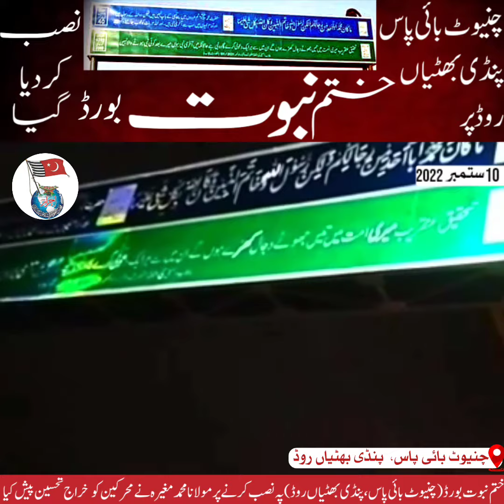ختم نبوت بورڈ چنیوٹ میں نصب کردیا گیا|چوہدری پرویز الٰہی|عمار خان یاسر|محمد حنیف|مولانا محمد مغیرہ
چنیوٹ بائی پاس ،  پنڈی بھٹیاں روڈ پہ آیت و حدیث خاتم النبیین حضرت محمد صلى الله عليه واله وسلم والا خوبصورت بورڈ پنجاب اسمبلی کے وزیراعلیٰ جناب چوھدری پرویزالٰہی ، جناب حافظ عمار یاسر ، جناب میاں محمدحنیف کی خصوصی کاوش و دلچسپی سے نصب کر دیا گیا ۔ الحمد للہ!
اس موقع پرمجلس احرار اسلام کے مرکزی ناظم اعلٰی مولانا محمد مغیرہ ،  مجلس احرار اسلام پنجاب کے ناظم اعلی مولانا تنویر الحسن احرار ،  مجلس احرار اسلام کے رفیق فکر جناب مرزا ظفر ،  مجلس احرار اسلام چکوال کے ناظم اطلاعات مولانا محمد حذیفہ بھی موجود تھے ۔  مولانا تنویر الحسن نے گفتگو کرتے ہوٸے محرکین کو خراج تحسین پیش کیا اور مطالبہ کیا کہ تمام شہروں کے داخلی و خارجی راستوں پر بھی بورڈ نصب کرواٸے جاٸیں ۔

شعبہ نشر و اشاعت:
مجلس احرار اسلام پاکستان
ہفتہ 13 صفرالمظفر 1444 ہجری مطابق 10 ستمبر 2022ء